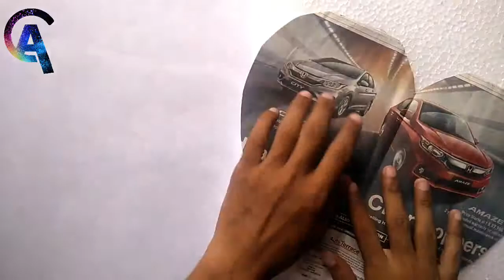best out of waste idea with thermocol and paper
Today I am showing you best out of waste idea with thermocol and paper it is very easy and beautiful idea you can try it once.

Guys you can also share your work with me ...
Materials:-
1) scissor
2)glue
 3)thermocol
4) chart paper
5)glue gun
6) glitter foam sheet
you can also share your idea, thoughts , suggestions related to the craft
If you want  me to do your choice of video you can also share your suggestion with me on my instagram account.